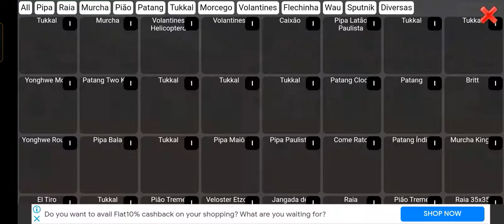I'M ON FORM!!!